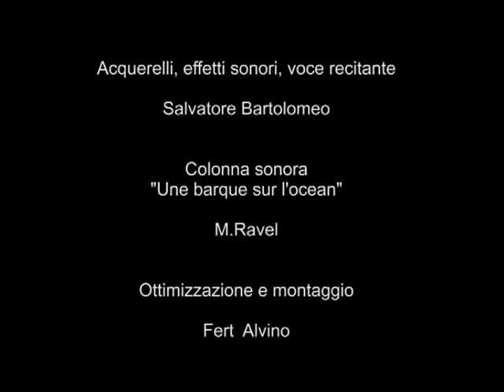IL MARE E ALTRI RACCONTI - ACQUERELLI DI SALVATORE BARTOLOMEO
KOINE' Salottoculturale, 16 dicembre 2016.
Vernissage " Il Mare e altri Racconti".
Gli acquerelli di Salvatore Bartolomeo, nei quali cielo e mare si lambiscono quasi confondendosi e ci parlano di profonde lontananze di luce che dischiudono orizzonti al di là dell’orizzonte.